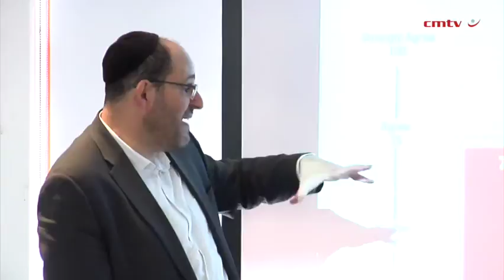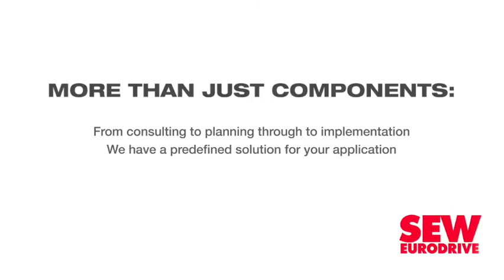Companies mostly behave ethically, but internal issues persist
The Gordon Institute of Business Science (Gibs) has shared details of the first phase of its ethics barometer initiative, finding that the overall “ethical fitness” of 15 participating companies was rated at 73, on a scale of zero to 100.